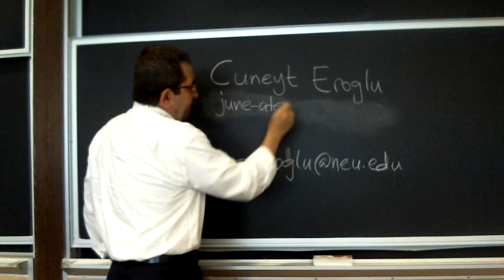Welcome to my YouTube channel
Cuneyt Eroglu
Assistant Professor
Supply Chain and Information Management Group
D'Amore-McKim School of Business
Northeastern University